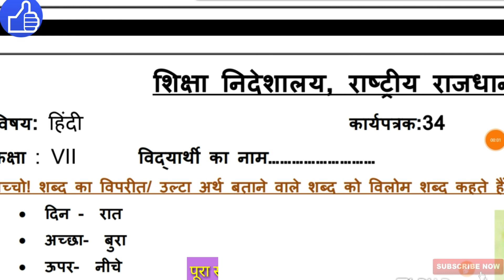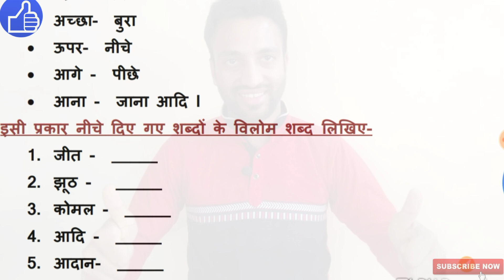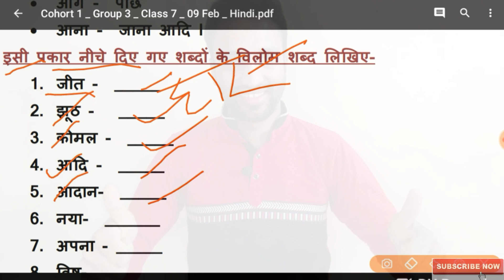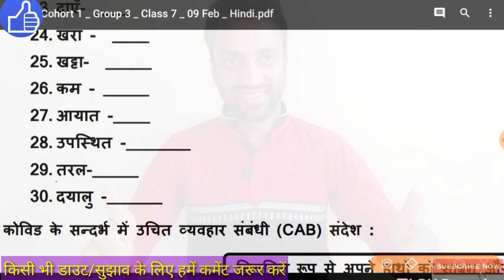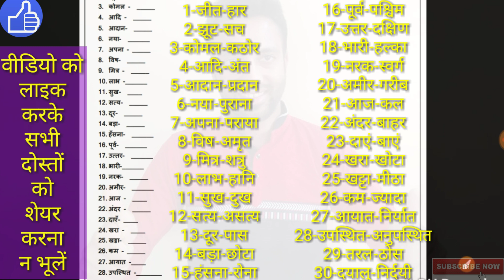hindi_worksheet_34 class_7 हिंदी व्याकरण विलोम शब्द hindi_grammer antonyms explanation 9 फरवरी 21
प्यारे बच्चों & टीचर्स इस वीडियो में आपके लिए हिंदी कार्यपत्रक 34 है, तो आप इस वीडियो को पूरा ध्यान से देखे  और समझे। धन्यवाद।

7th क्लास की नई पुरानी सभी वर्कशीट की वीडियो के लिए नीचे लिंक पर क्लिक करे👇👇